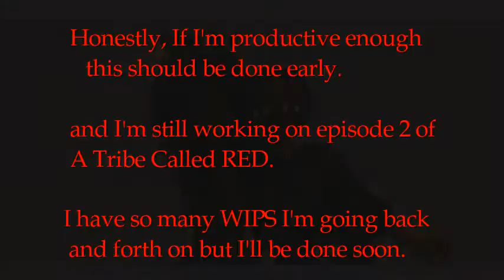{MMD BATIM} All Eyes On Me WIP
its like 3 A. M. i'll do the credits later haha

honestly didn't plan to make an all eyes on me vid but. not like I have better things to do LOL